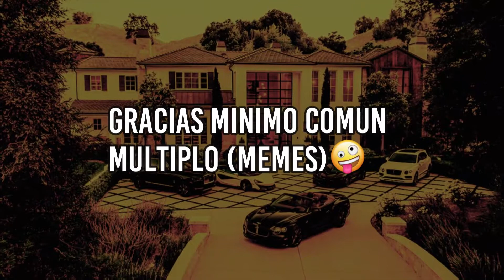GRACIAS MINIMO COMUN MULTIPLO 💸💰😎